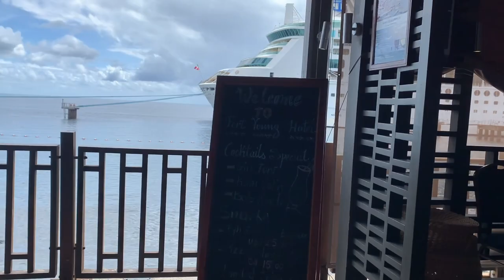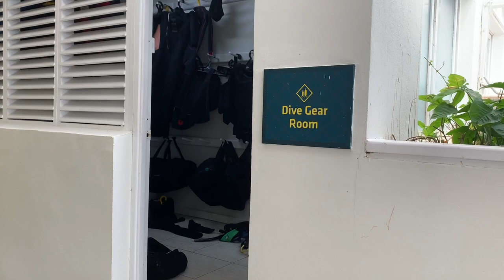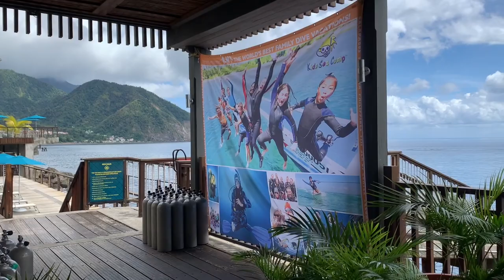Fort Young Hotel & Dive Resort Dominica Tour: The Blue Horizon Diving Tour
Welcome to Blue Horizon Diving's Dive Resort Tours!

Holly and Mark are an experienced travelling dive instructor couple having dived all over the world. They want to share their experience of dive resorts and what to expect during your next diving holiday.

In this Resort Tour, we bring to you the Fort Young Hotel & Dive Resort in Dominica.

Fort Young Hotel & Dive Resort is located inside Dominica's capital, Roseau, it offers a stunning views of the ocean and Trios Pitons. The resort offers luxury meeting adventure, set along the storied coastline of Dominica, the Nature Island of the Caribbean.

The resort offers modern rooms, Caribbean cuisine in their restaurants, world class diving and stunning sitting areas to enjoy a cocktail at sunset.

The resort is a Kids Sea Camp location.

To book amazing scuba diving family trips at this resort, look no further than Kids Sea Camp. Give them memories to last a life time by checking out their upcoming family weeks

Though we are based in Bermuda, UK, Florida, Hawaii, California, and Michigan have 100 ft and 300 ft ocean and lake underwater coral reef, shipwreck, cave diving, freediving, scuba diving, and closed circuit rebreather trips. To learn full face mask, beginner scuba diver, advanced scuba diver, tech scuba diver, cave diver you can reach out to a professional scuba diver. Everyone should get scuba diving insurance with Divers Alert Network.

We support all types of diving that can be found at PADI, DALLMYD, Dive Talk where they talk about cave divers react, Waterline Academy, Divers Ready, Simply Scuba and BlueWorld TV.